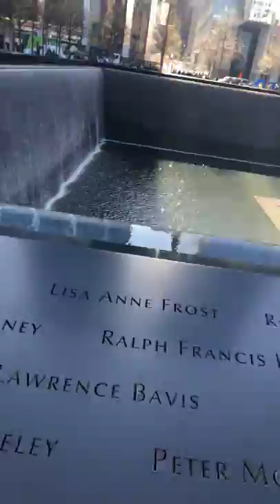Trip to museum of Jewish heritage